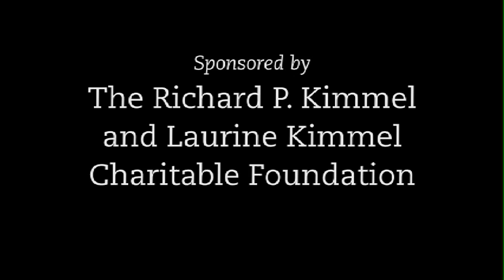2010 Mayors Arts Awards Part 5